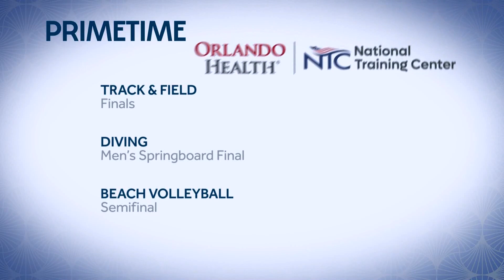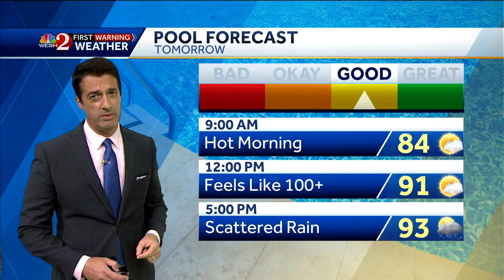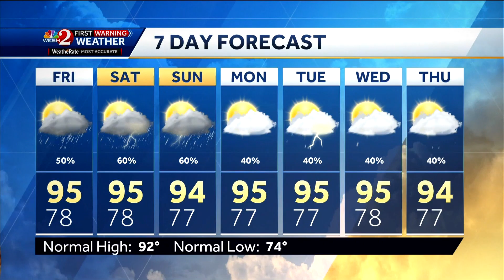WESH - WESH 2 News at 7PM - Montage - 8/9/2024